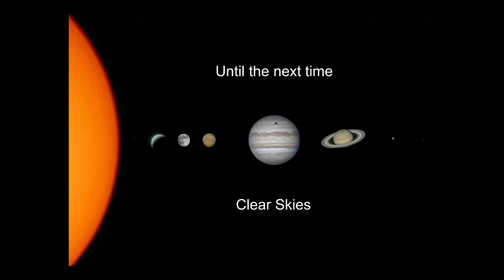Leaving the Moon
This is just a short video to show a full image of the Moon that I recently took with my ASIair Pro.

I did a video are few weeks ago and some have asked to see the full image of the Moon, so as part of my 60 seconds of calm, here is this one of the Moon